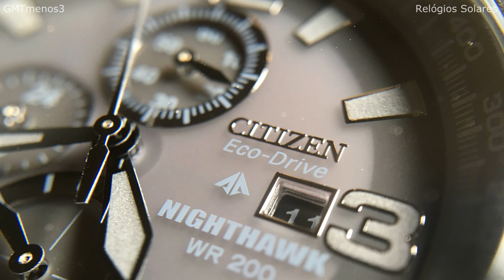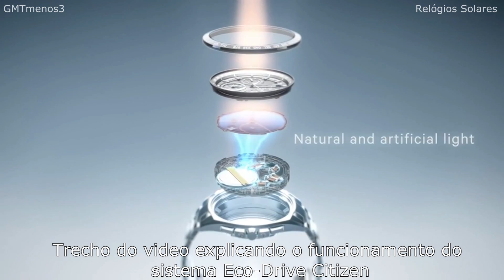Citizen Eco-Drive e Seiko Solar : Como Funciona?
No vídeo de hoje iremos conhecer os princípios básicos do funcionamento dos relógios solares presentes em marcas como Citizen, Casio, Tissot e Seiko.

Você vai conhecer como é hoje e quais foram os primeiros relógios de pulso movidos a energia solar no mundo.